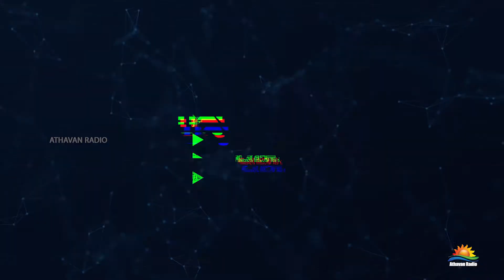Dragon உண்மையா? பொய்யா?| Palathum Paththum | Athavan Radio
17th Episode of Palathum Paththum by Athavan Radio

Head of Creative
Nadarajah Kuruparan

Script & Narration
Suba

Edit
Thanu HaRi

Production
Athavan Radio